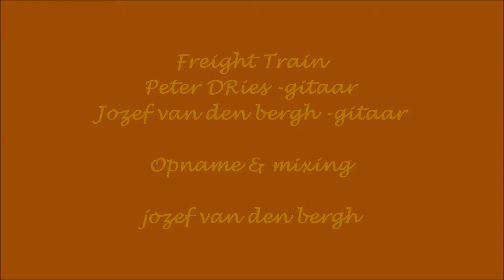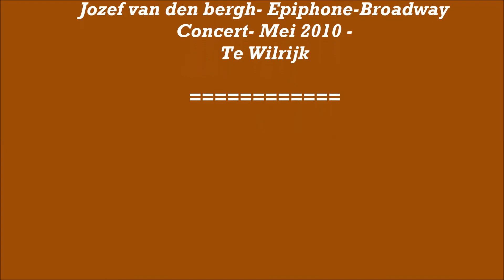Freight Train - Jozef van den bergh.-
Traditional - folksong , bewerking en vertolking door Peter Dries en jozef van den bergh; opname en mixing .